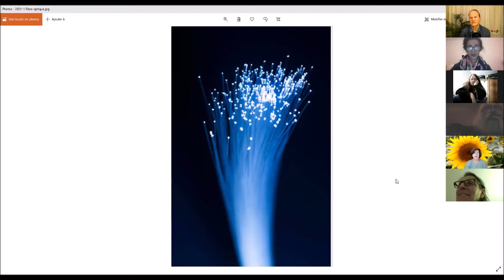Quatre étapes pour trouver l'unité chez les autres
Thème : Quatre exercices pour ouvrir notre esprit à une nouvelle perception des autres comme les porteurs de l'Unité
* Série de cours sur la philosophie non-dualiste '"Un cours en miracles", avec Bernard Groom. Le livre "Un cours en miracles" utilise un langage symbolique pour enseigner une psychologie spirituelle non-dualiste dont le but est l'éveil de l'esprit et la paix intérieure.
* Pour participer à la mise en œuvre de ces cours et vidéos, offerts sur la base d'une contribution individuelle :
** Le livre "LA PORTE SECRETE" de Bernard Groom présente les thèmes de ces conférences dans la forme d'un roman initiatique.